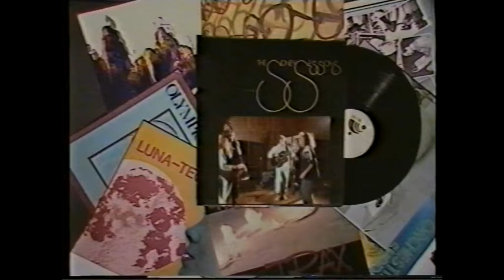Hold On by Neill Solomon and The Passengers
Hold On  by Neill Solomon and The Passengers.From the programme "No Jacket Required" off a VHS.